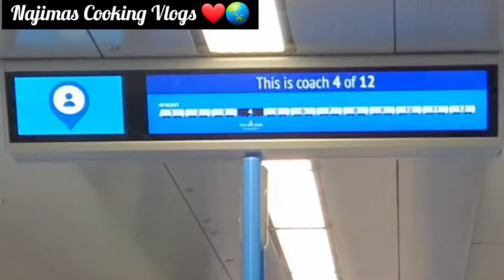Wedding Ceremony in Outside London || সবাই মিলে অনেক মজা করে বিয়েতে গেলাম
🎁Air fryer link 👇

💫Air-fryer Cosori XXL 5.5 L✅️

    pro- breeze 5.5L

Amazon products i use... i recommend for you

💫oxymeter
💫Forehead thermometer
💫vax vacume cleaner,silver

    pro- breeze 5.5L

♦️ pro-breeze 7.5L
💫Glass kettle 500ml (oven top heat-resistant)
💫Electric Roti maker-8 inch/ 900 watt
💫Popcorn maker 5L
💫kenwood food processor+ blender

💫Cheapest Le-vi jeans
💫Rice cooker 1.8L
💫High waist leggings for women
💫Summer shoes for all
💫Special Summer shoes
💫Men's hair trimmer
💫Waist control fro weight loss

💫Wahl multi groomer 10in 1
💫Braun hair trimmer
💫AGM infrared thermo-meter for baby/ adult
💫agar agar powder(250g)

   ♦️agar agar  powder 100g
💫Yedi Air fryer(3.7 L)

💫Pro-breeze Airfryer(xl 7.5L )
💫Yogurt Maker-
💫Pastry maker
💫Panasonic Microwave 1000watt 32L
💫Russell hob toster 4 slices
💫Hand mixer 300watt

💫stand mixer 1400 watt